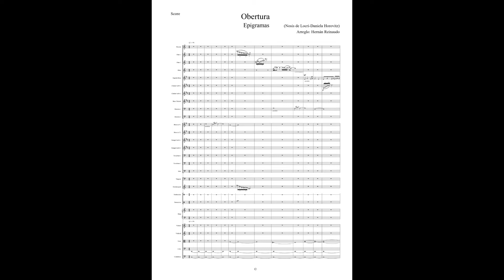obertura de Nosis de Locri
Arreglo de Hernán Reinaudo